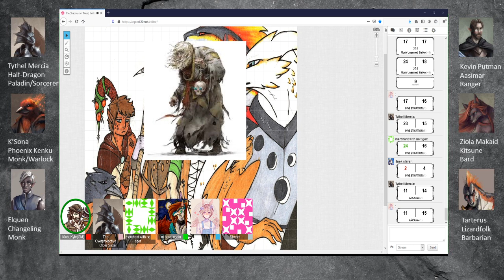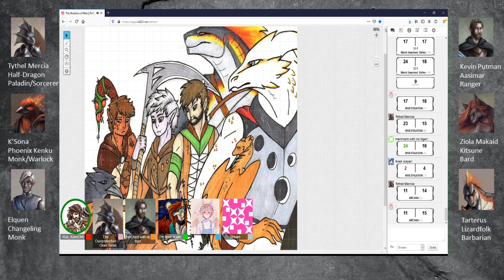D&D The Shadows of Men Episode 32 Part 2: Cold Fury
Hey all, I hope you guys enjoy! I once again apologize for the videos splinting into two separate.